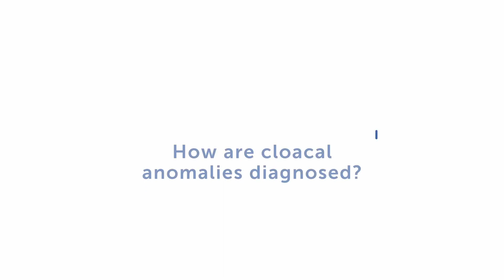What are Cloacal Anomalies? | Boston Children's Hospital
Dr. Belinda Dickie and Dr. Erin McNamara in the Colorectal and Pelvic Malformation Center at Boston Children’s Hospital discuss what cloacal anomalies are, how they’re diagnosed, and what treatment options are available.

▶Meet the Experts:

Belinda Dickie MD, PhD, Director, Colorectal and Pelvic Malformation Center

Erin McNamara MD, MPH, Associate Director, Colorectal and Pelvic Malformation Center